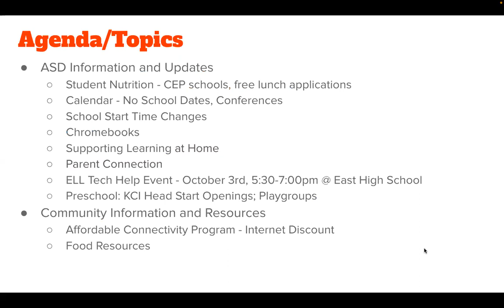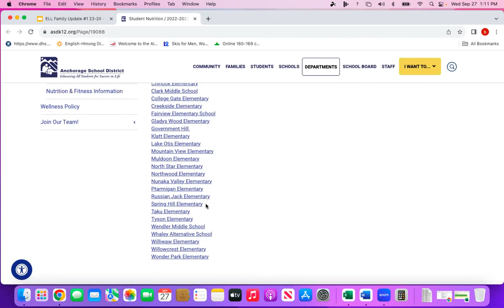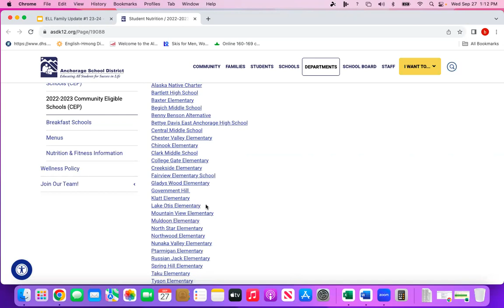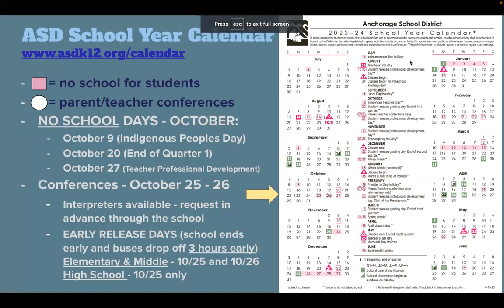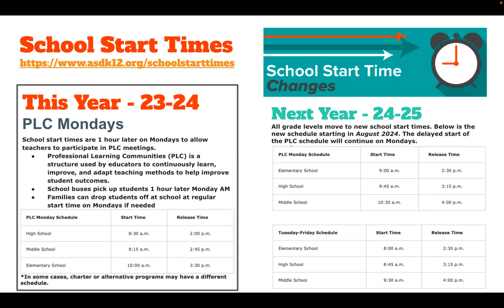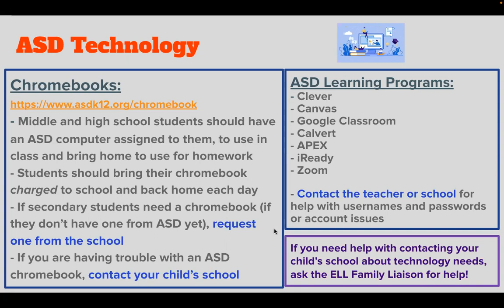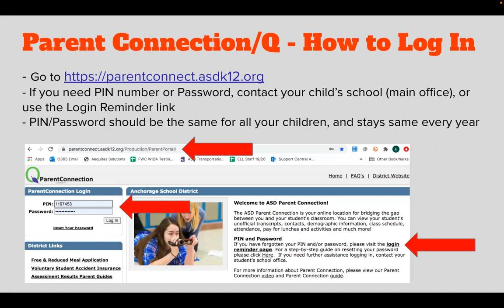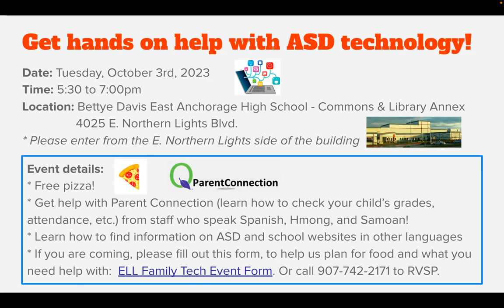September Hmong Family Update